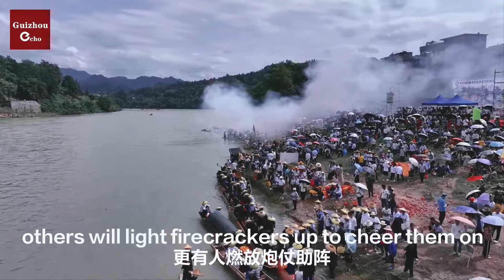The Miao Canon Dragon Boat Festival 苗族龙舟节